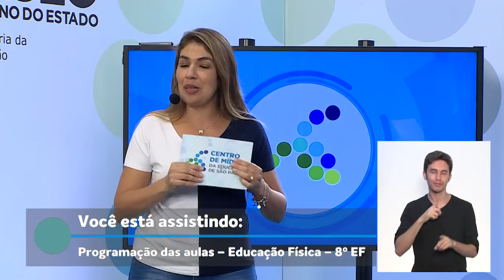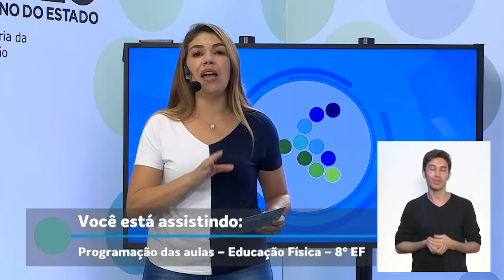Programação 2021 - Semana 1 - 08/02 a 12/02 - 8° ano do EFII - Educação Física